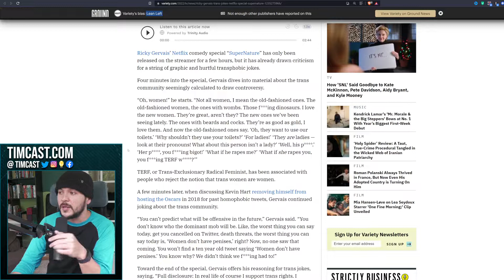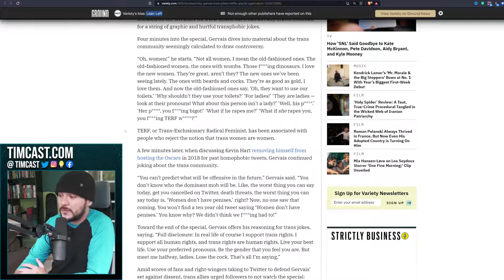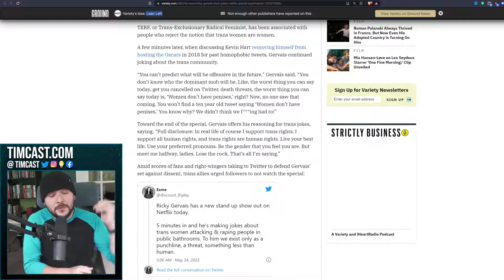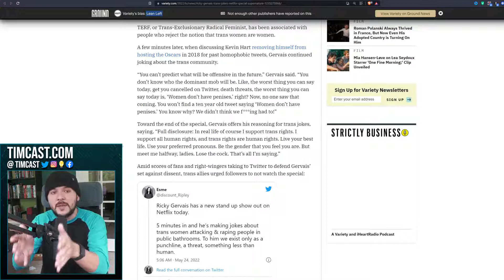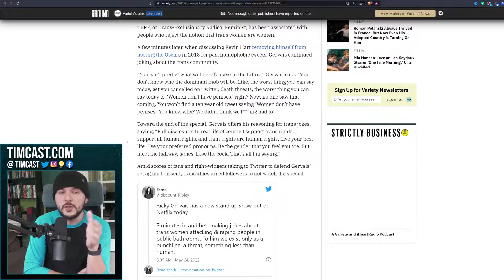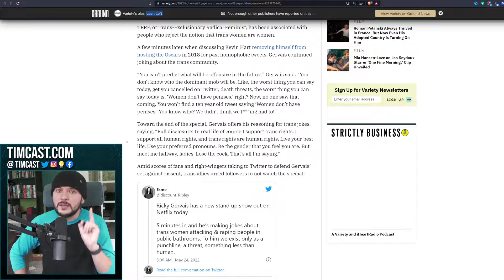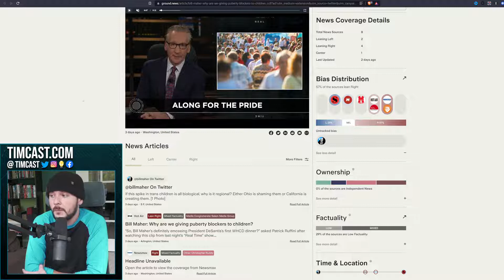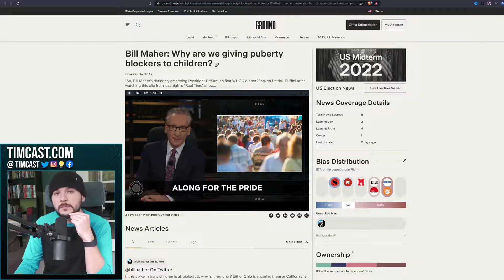Woke Mob FURIOUS At Netflix After Ricky Gervais Mocks Trans People on Netflix! 👍 LIKE & SUBSCRIBE 👍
All Of Your Daily Up To Date News! (KNOW YOUR RIGHTS)

Trump Coin (view mobile)
Highest quality craftsmanship. Worthy of any collection. Excellent gift items. Any real patriot would love this coin!